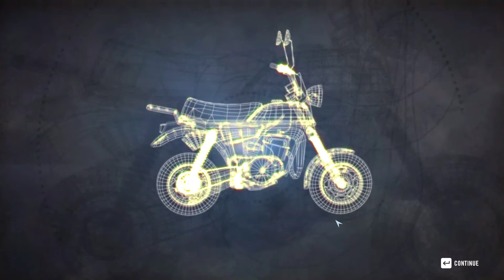Trials Rising Gameplay Part 5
Explore over-the-top action and physics-bending motorcycle racing in the latest opus of the Trials franchise. With new tracks in exotic places all over the world and more ways to compete, Trials® Rising is the best one yet.